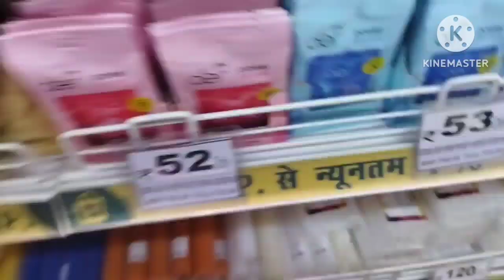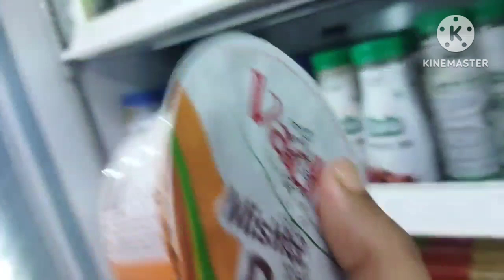Hostel se bina btaye K Mart chale gye raat me 🤫🤫🤫